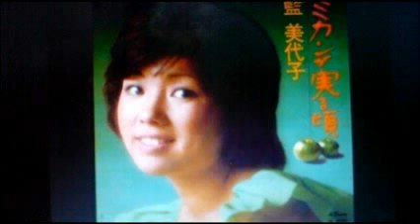藍 美代子「ミカンが実る頃」をご一緒に 斉藤今朝雄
来る１０日歌手協会の歌謡祭に出演されるようで楽しみです。会場の「ゆうぽうとホール」が真向かいに見えます。ビルに書いてあります。